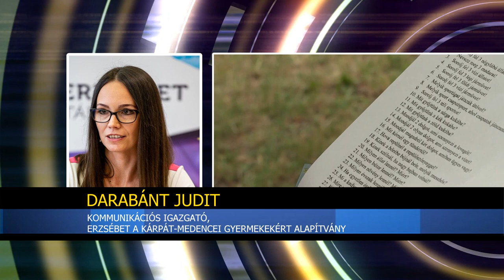Erzsébet-tábor - idén 120 gyereknek szervez programot a Humánszolgáltató Központ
Immár 4. éve pályázik minden esztendőben Erzsébet-táborok szervezésére a szekszárdi Humánszolgáltató Központ. Ezzel ingyenes lehetőséget biztosítanak az adatbázisukban lévő gyerekeknek. Idén összesen 120 gyereknek tartanak egy hetes programot, amelyben szerepel a hagyományok ápolása, a sport és egészségmegőrzés, illetve a kézműveskedés és több kirándulás is.